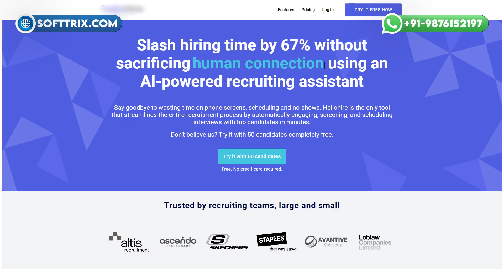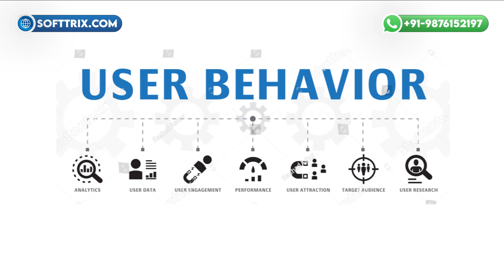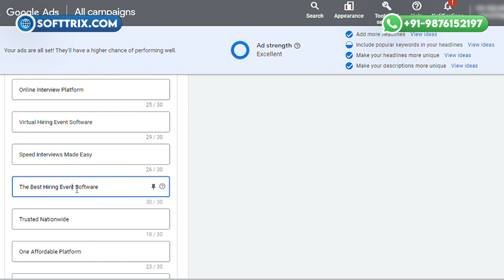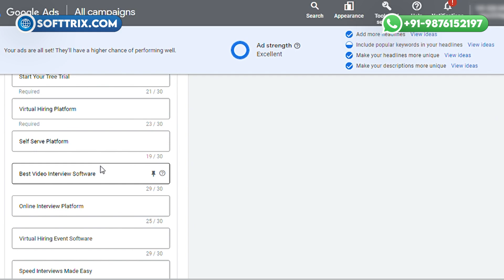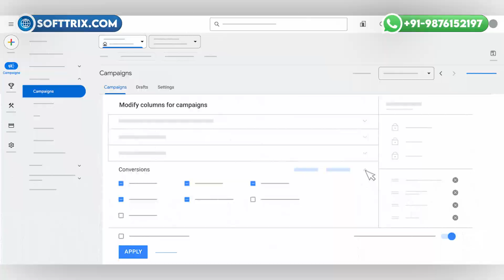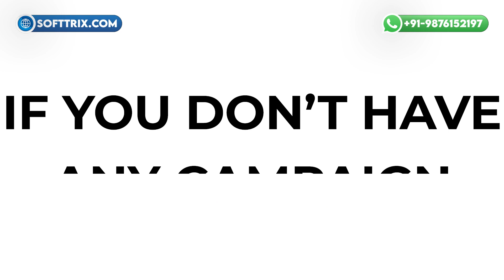How to Increase Traffic on a Website? | Google Ads for Resume Filtering Website - PPC Case Study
In this YouTube video, we share a successful case study of a Google AdWords campaign for a Resume Filtering Website.
⚡Get a free PPC audit for your Google Ads or receive a tailored proposal From *Google Premier Partner Softtrix* to maximize your online brand presence and drive sales ➜

⏱️TIMESTAMPS⏱️

0:00 Introduction
1:02 Challenges
1:51 Keyword Targeting
2:23 Compelling Ads
2:52 Budget Management
3:26 Continuous Monitoring
4:28 Conclusion
Free Audit Offer

Our Tools

🎉 Today, we're diving into a case study for a software services online website. 💻 The burning question: is it profitable to promote your software services online? 🤔 Is it worth using Google AdWords for software service promotion? 🚀 If you have these questions in mind, don't worry – we've got you covered! 💡

Join us as we delve into the success story of our Google AdWords campaign for a cutting-edge resume filtering website. 📄 Despite encountering initial hurdles, we achieved remarkable results, with around 154 conversions at a cost per conversion of only $32.21! 💼 Let's explore the challenges we faced and the solutions we implemented, leveraging our 10+ years of experience on the PPC side of things. 💪

The resume filtering niche presents unique challenges in digital advertising. From fierce competition to evolving user behavior, establishing a strong foothold can be daunting. Additionally, issues such as low visibility, ineffective targeting, and user engagement pose significant obstacles, hindering our campaign's success and ROI. 📊

Drawing upon our extensive experience in PPC advertising, we devised strategic solutions to address these challenges effectively, leveraging our deep understanding of the recruitment industry and user behavior. 🧠 We crafted tailored campaigns designed to resonate with our target audience, driving engagement and conversions. 🎯

A cornerstone of our success was strategic keyword targeting. 🔍 This targeted approach enhanced our campaign's relevance and effectiveness, driving qualified traffic and conversions at an optimized CPA. 💰

In a competitive landscape, compelling ads are essential for capturing users' attention and driving engagement. 🌟 We crafted attention-grabbing ads that highlighted the unique features and benefits of our Resume Filtering platform. 🚀

Effective budget allocation played a crucial role in optimizing our campaign performance. 💡 By allocating our budget strategically across high-performing keywords, ad placements, and targeting parameters, we maximized our ROI while controlling costs. 💼

One key strategy we employed was enhanced targeting and optimization.📈

Before we proceed, let's acknowledge the top-performing keywords that fueled our success. 🚀 These carefully selected keywords played a pivotal role in driving qualified traffic and conversions for our campaign, underscoring the effectiveness of our strategic approach. 💡

Our journey to success didn't end with overcoming the initial challenges. We remained vigilant, continuously monitoring campaign performance, and adapting our strategies to evolving marketing dynamics. This allowed us to stay ahead of the competition, driving sustained growth in conversions and ROI. 📈

In conclusion, our Google AdWords campaign for the Resume Filtering website exemplifies the power of strategic thinking, industry experience, and continuous optimization. 🌟 Despite facing challenges, we achieved outstanding results, generating over 154 conversions at a CPA of around $32. 💼